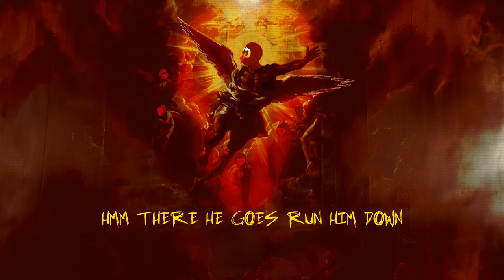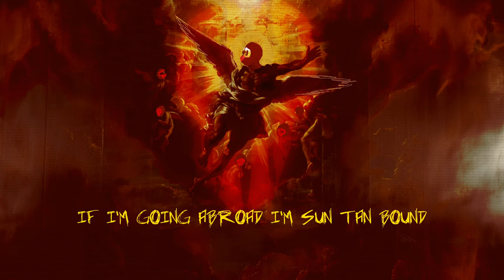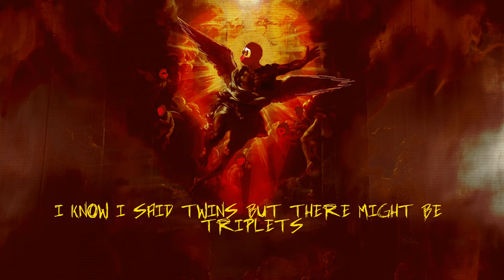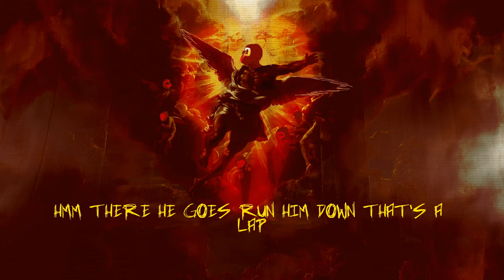Ghetts - Laps (feat Moonchild Sanelly) [Lyric Video]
Produced by Tenbillion Dreams

Animation: Jayy Angelo